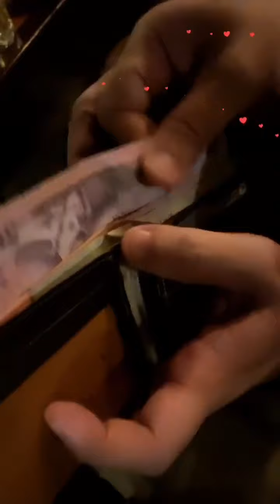💖Mik Bow💖 : Happy Birth Day พี่ปู🎂💕 [31.07.2020]